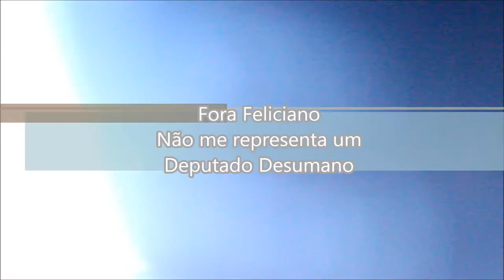fora feliciano 2013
Na praia de Copacabana, palco de inúmeros acontecimentos culturais da cidade do Rio de Janeiro mais de 1500 pessoas fizeram um protesto pacífico e ordeiro, onde não faltaram palavras de ordens e gritos de protestos contra as declarações dada pelo ainda Presidente da Câmara de Direitos Humanos do Congresso Nacional, Marco Feliciano que é réu em um caso de estelionato e homofobia, e tem postagens no seu twitter com declarações homofóbicas e racistas, que ganharam notoriedade em diversos jornais e revistas de grande circulação nas últimas semanas.

mais um dos muitos protestos que vem acontecendo em todo o país e em algumas cidades do mundo!